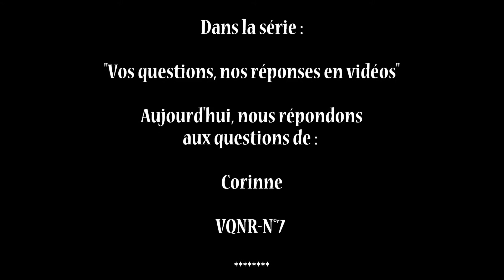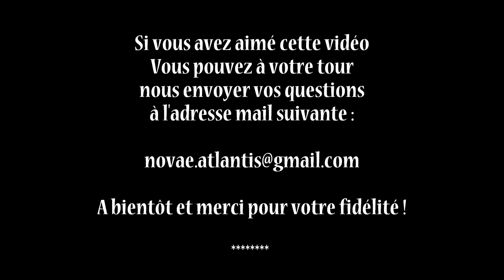VQNR-07-Réponse à Corinne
Dans la série : "Vos questions, nos réponses en vidéos"
Aujourd'hui, nous répondons aux questions de : Corinne

Si vous désirez vous aussi
poser des questions et
obtenir des réponses en vidéos,
une seule adresse mail :

Musiques et jingles de
Yannick Fieux.